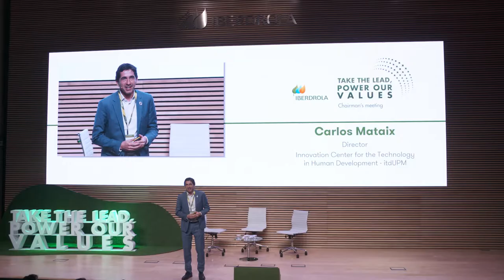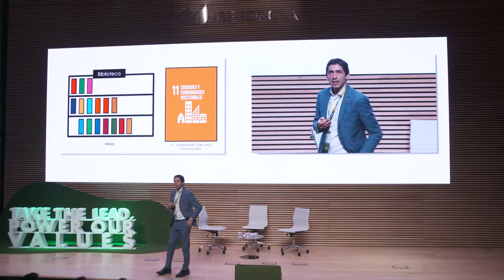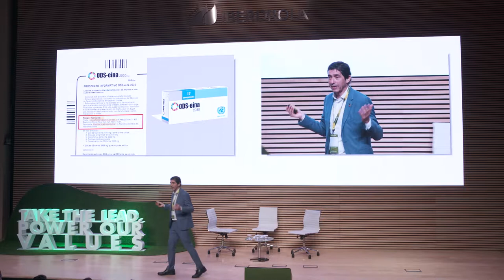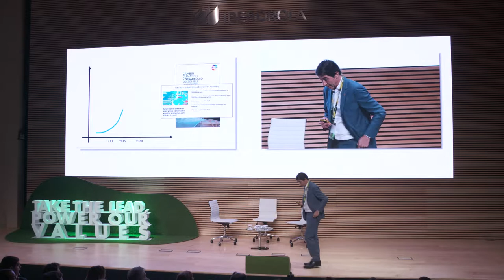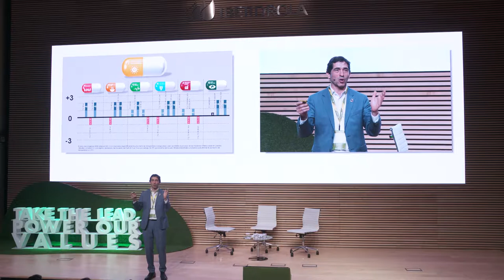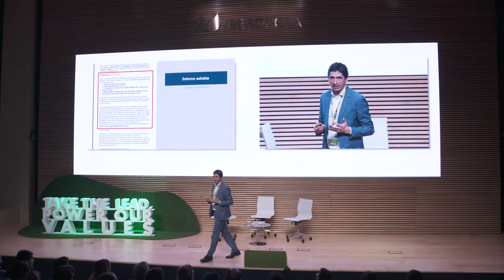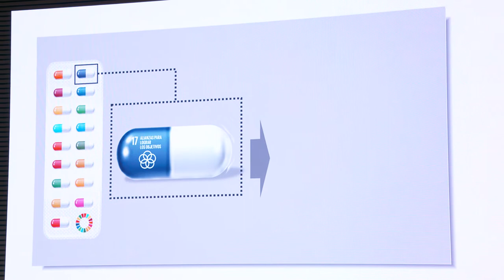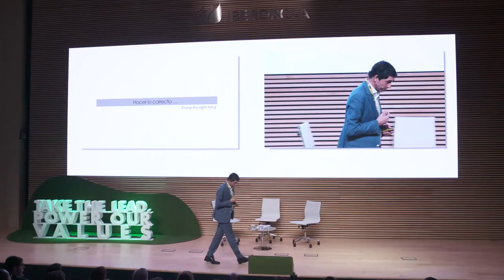Intervención completa de Carlos Mataix en Iberdrola: La transformación ineludible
Carlos Mataix, director del itdUPM, participó en marzo de 2019 en el evento de Iberdrola: "Take the lead, power our values" para hablar sobre cómo pasar de la acción a la transformación en el cumplimiento de la Agenda 2030 de Objetivos de Desarrollo Sostenible